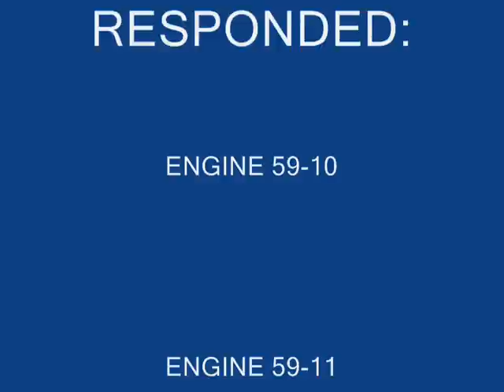PORT CARBON HOUSE TRAILER FIRE VIDEO 1 24 2011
PORT CARBON (SCHUYLKILL COUNTY), PA: On January 24, 2011 at 20:45 hours the Port Carbon Fire Department, Palo Alto Fire Department (Citizens and East End Fire Companies), Pottsville City Fire Department (Yorkville and Phoenix Fire Companies) and Pottsville EMS were dispatched to 229 Jackson St. in Port Carbon for a working house fire. Port Carbon police and firefighters arrived in a minutes and found smoke coming from a single story house trailer. It appeared the fire was burning in the east end of the trailer in a bedroom.

Port Carbon Engine 59-11 arrived on scene first and searched for a hydrant. Engine 59-11 established a water supply from a hydrant in front of the residence and made an offensive attack to stop the fire. The Port Carbon Engine 59-10 crew deployed a hose line and entered the residence to stop the fire. Palo Alto Engines 616 staged in front of the residence, next to Engine 59-11 and sent their manpower to backup the attack crew. Palo Alto Engine 612 hooked a second hydrant a block east of the residence staged to the rear of the first two attacking engines. The Palo Alto Engine 612 crew deployed a hose line and entered the residence to back up the initial attack hose lines. Port Carbon Engine 59-10 staged a block away from the home at second hit hydrant.

The Pottsville City Phoenix Ladder-Tiller 21 staged west of the home on Jackson Street and sent its crew to the residence to do ventilation work. The Pottsville City Yorkville Rescue 63 responded to the scene and its crews provided RIT operations. Incident Command request the RIT Team and all available manpower staged in front of the home.
The fire was knocked down quickly by the attack crews in ten minutes. The interior crews vented the home of smoke and had the incident under control in twenty minutes. The fire chief believes the fire may have been started intentional and is currently under investigation. The fire chief reported that there was minor injury to then tenant in which he was transported to a local hospital to be checked out. The home received moderate damage and found to uninhabitable at this current time.